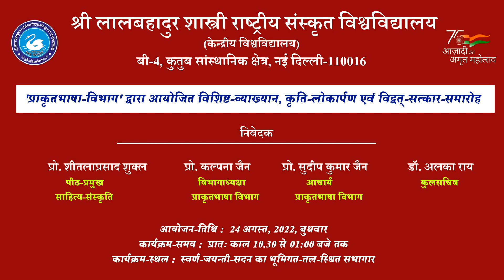Prof Sudeep Kumar Jain Book Launch अष्टापद-कैलाश I ज्ञान- प्राभृतम् on 24th August 2022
Prof Sudeep Kumar Jain Book Launch on 24th August 2022
1) अष्टापद-कैलाश
2) ज्ञान- प्राभृतम्